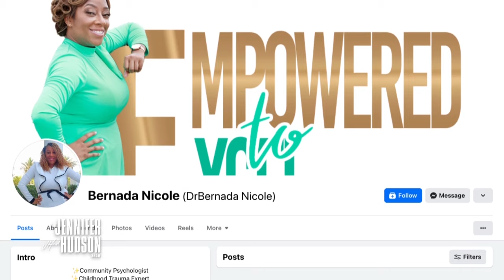Hurricane Harvey Baby Is Thriving 6 Years After Adoption by Nonprofit Founder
Dr. Bernada Baker and her daughter Bella Baker join Jennifer Hudson in the studio. The single mother shares how she came to adopt Bella when she was a baby after initially just planning to help the child’s biological father in the aftermath of Hurricane Harvey.